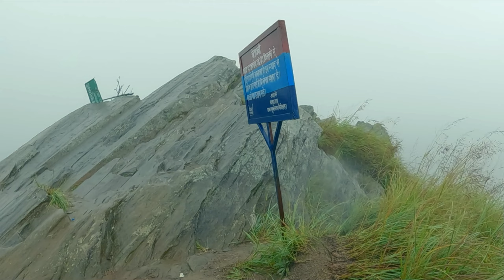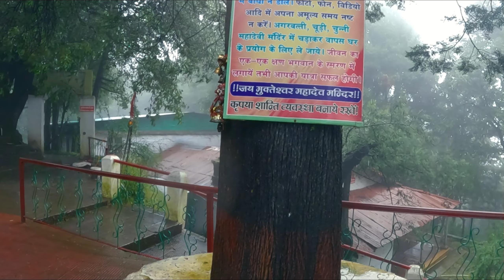Mukteshwar in monsoon. || a mystical beautiful Hill station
Mukteshwar is a village and tourist destination in the Nainital district of Uttarakhand, India. It sits high in the Kumaon Hills at an altitude of 2171 meters, 51 km from Nainital, 72 km from Haldwani, and 343 km from Delhi

Mukteshwar a beautiful mystical hill station, Mukteshwar in monsoon,